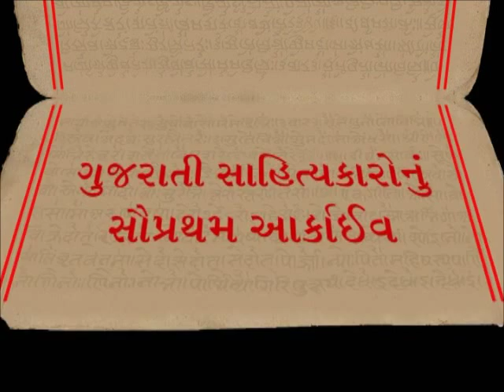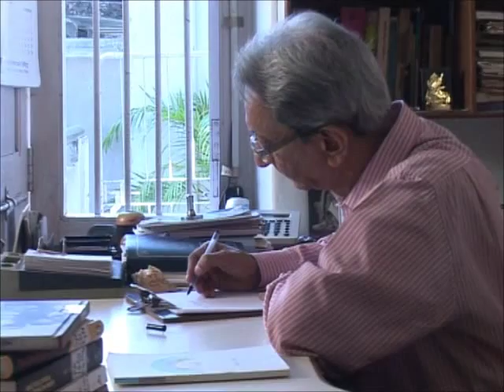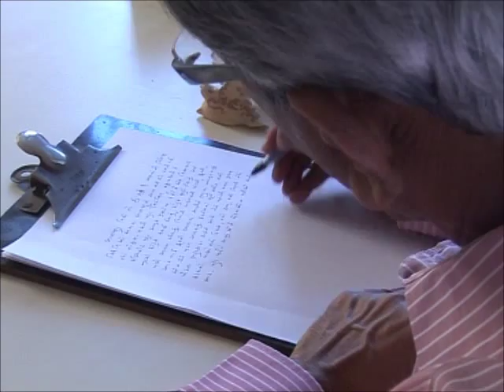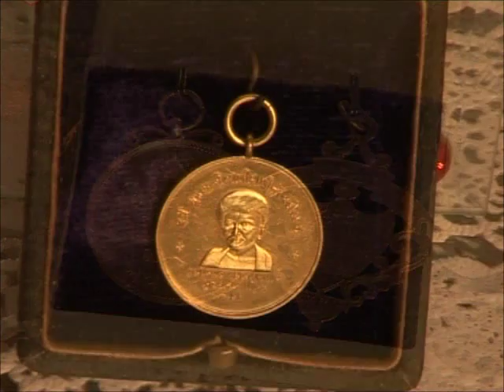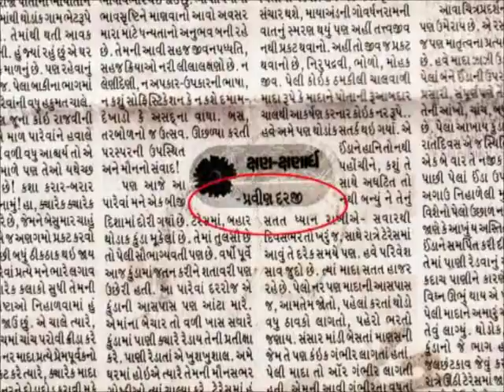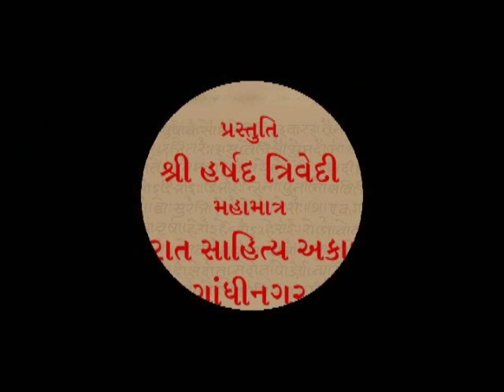PRAVIN DARJI | Gujarat Sahitya Academy | સર્જક અને સર્જન | પ્રવીણ દરજી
" પ્રવીણ દરજી | PRAVIN DARJI | સર્જક અને સર્જન,
ગુજરાતી સાહિત્યકાર,
ગાંધીનગર - ગુજરાત - ભારત, Gujarat
Gujarati Sahityakar"